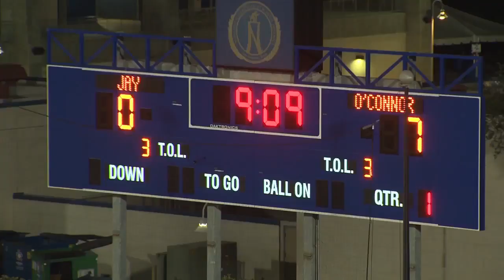O’Connor vs. Jay